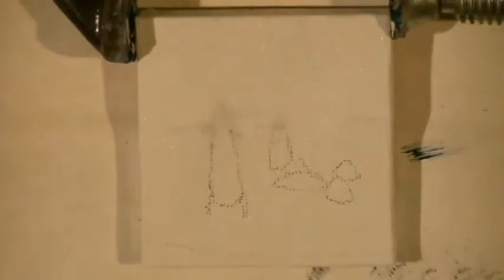Tiny Painting S3 23: A Dusty Gloom